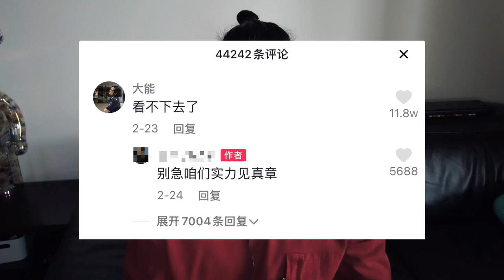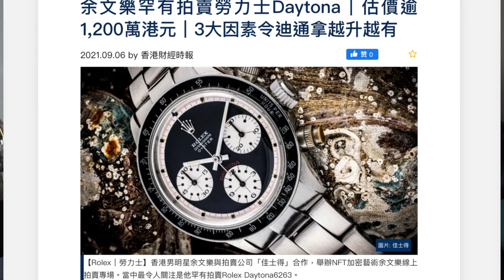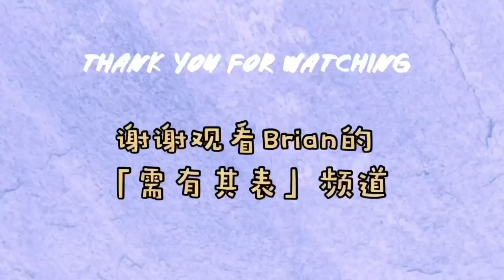「腕表闲聊」劳圈的水有多深？～PART 1